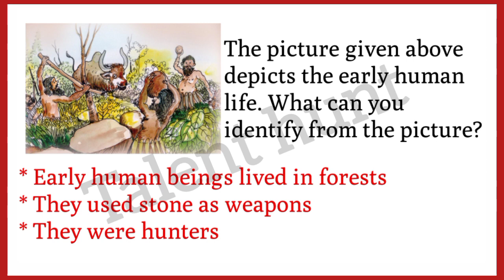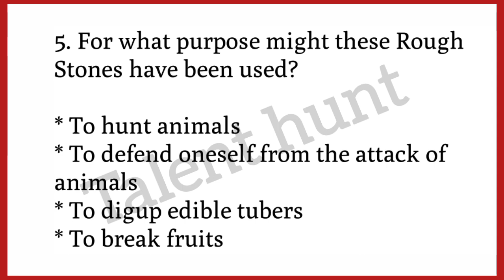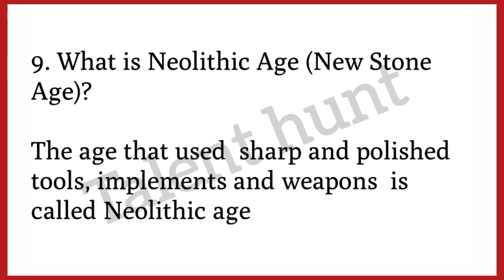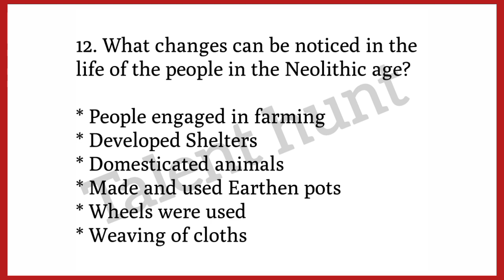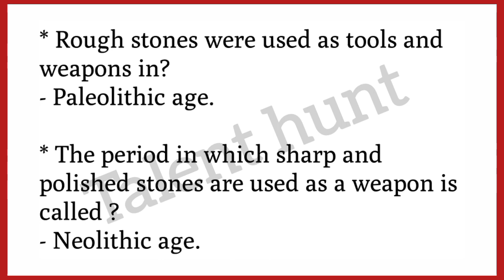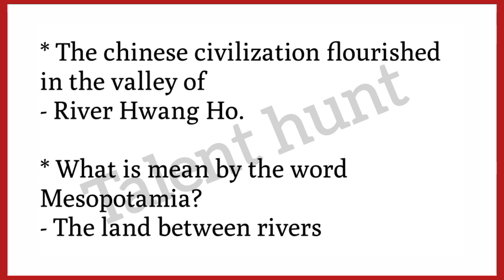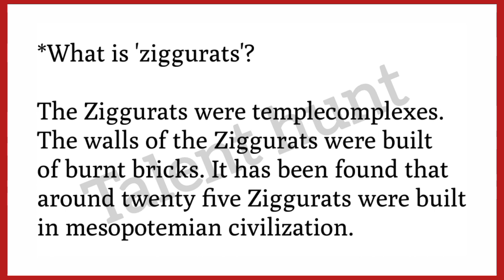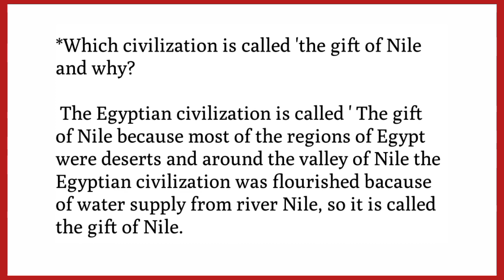Class 5 Social Science Unit 2 From Stone to Metal Questions and Answers| STD 05 SOCIAL SCIENCE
SCERT Class5 /Social sceince chapter 2/ From stone to metal part 1/English medium

CLASS-5 SOCIAL SCIENCE CHAPTER-2 FROM STONE TO METAL PART-1 KERALA SYLLABUS

CLASS - 5 | ENGLISH MEDIUM | SOCIAL SCIENCE | UNIT - 2  | FROM STONE TO METAL | PART - 1

scert kerala syllabus, STD 5 Social Science Chapter 2 | From Stone To Metal |, Kite Victers SCERT KERALA STD 5 class help for English medium and Malayalam medium students, victers channel class 5 social science chapter 2 help, std5 social science from stone to metal, class 05 social science scert kerala syllabus, scert kerala syllabus social science std5, form road to metal social science chapter2

STD5 Social Science Chapter2 | From Stone To Metal | Kite Victers  STD 5  Social Science Class  Help